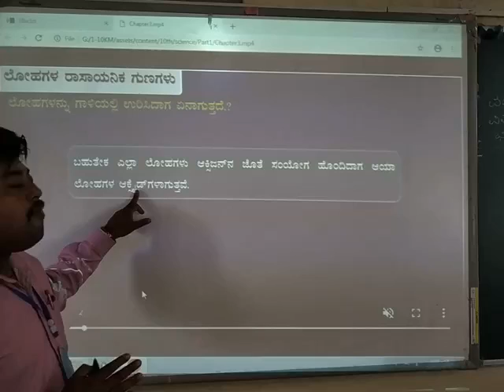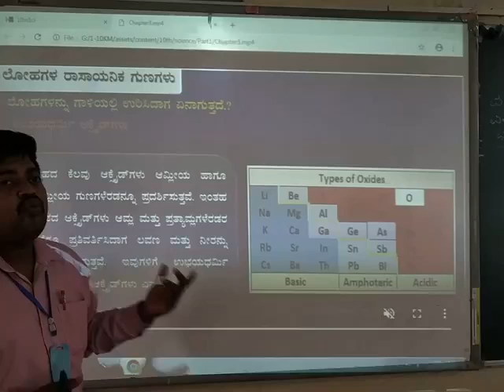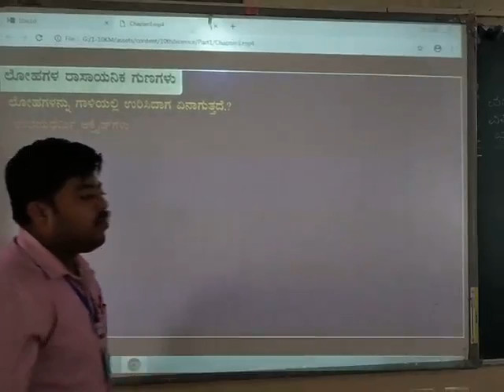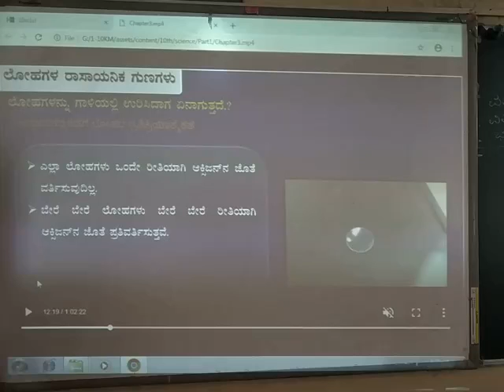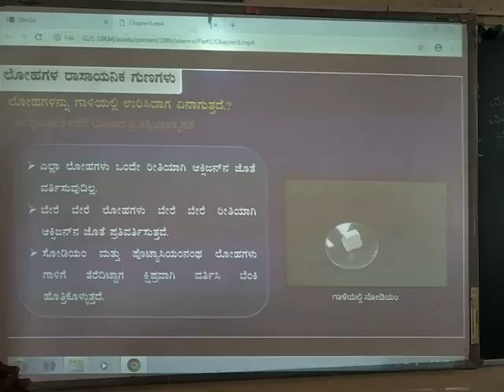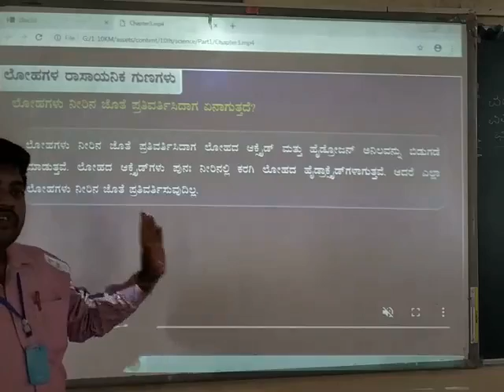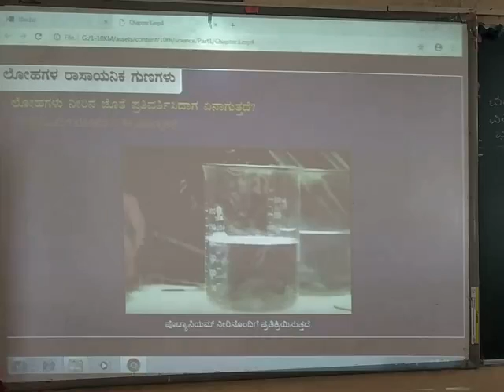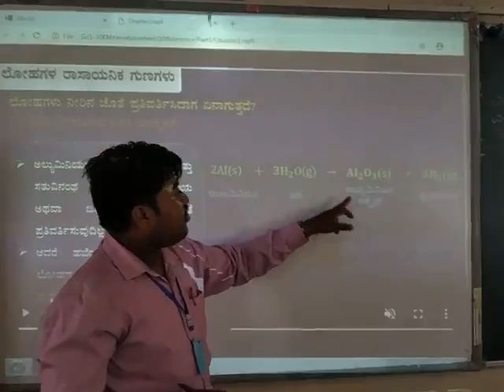10th ವಿಜ್ಞಾನ ಲೋಹಗಳ ನೀರಿನೊಂದಿಗಿನ ವರ್ತನೆ .